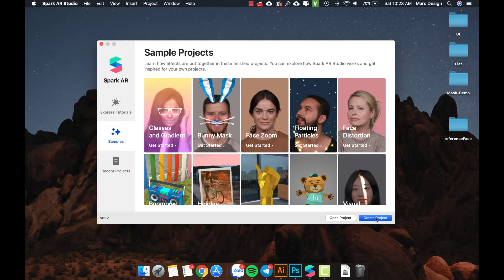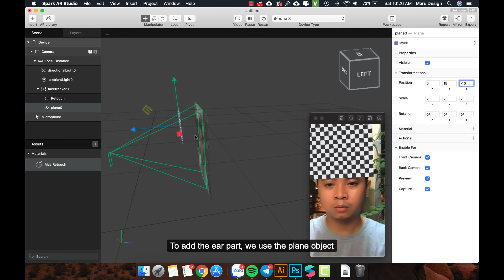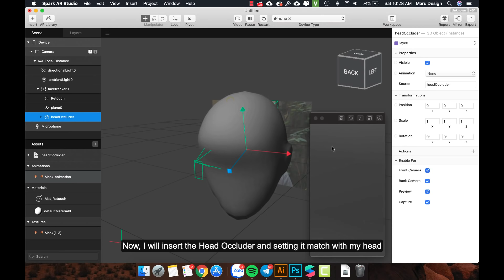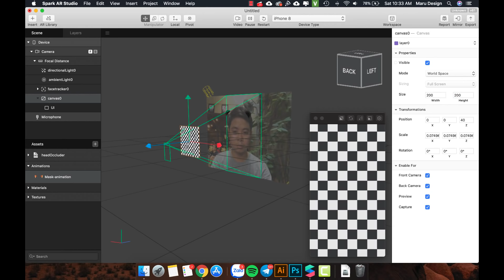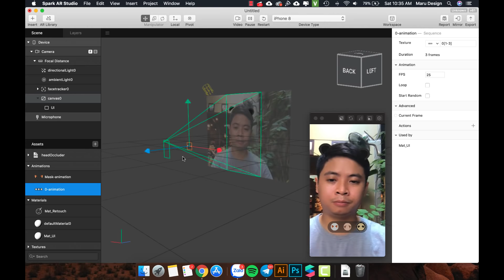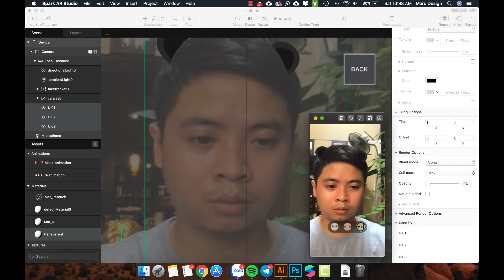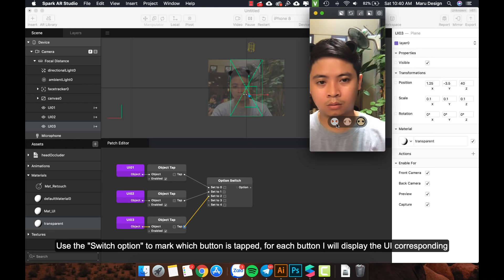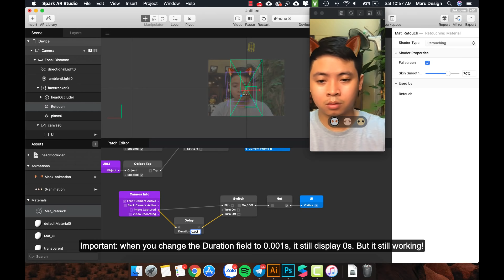Spark AR: UI Interaction - Interactive with 2D objects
Hello friends! This time I was busy with some great projects on Mobile app design so I didn't update new videos for you! Very sorry about this!

The truth is, I'm a UI designer, and I've only been research with Spark AR about 2 months ago to apply it to my work. I am very happy that my share during the research of Spark AR has been well received by you. Thank you very much!

One of my task is to use Spark AR to create new mini games or interactive experiences with user. And today, I will share with you a great thing about how to interact with 2d objects. You can apply it to change filters or change scenes when users perform certain actions.